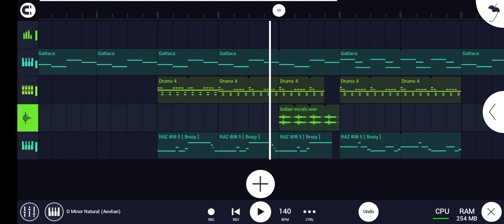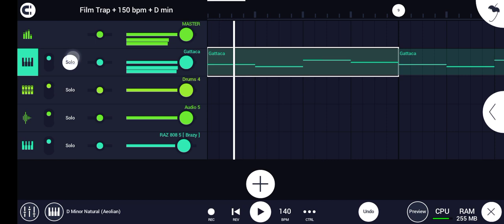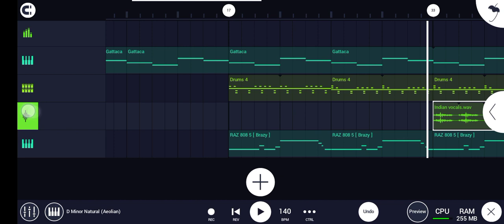How to TURN a SOUNDTRACK into a TRAP HIT | FL Studio Mobile tutorial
💥 "SYRUP DETROIT" Free TRAP Drum Kit OUT NOW ‼️ Get it

🎇 If you would like to listen more music then check the beat store

💯 FREE FLM FOR THIS BEAT